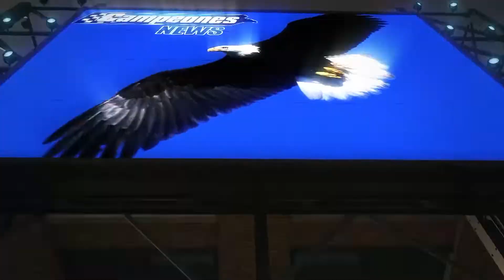Campeones News - 18-08-2020 - Bloque 1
El noticiero del deporte motor con toda la actividad del fin de semana. Fórmula 1, Nascar, Fórmula E, MotoGP, la previa de Indy 500, WEC con el triunfo de "Pechito" López en Bélgica y mano a mano con Jorge Oyhanart constando anécdotas históricas.